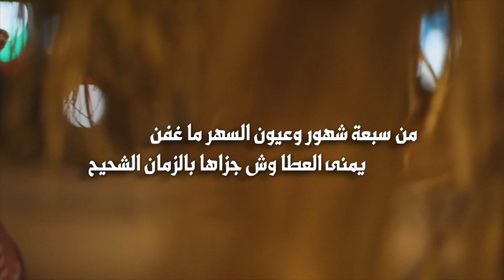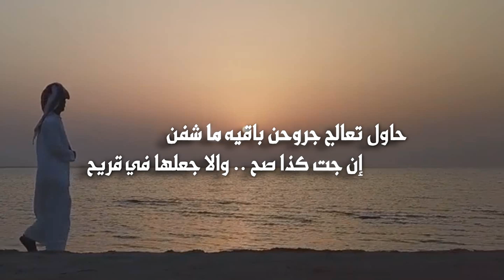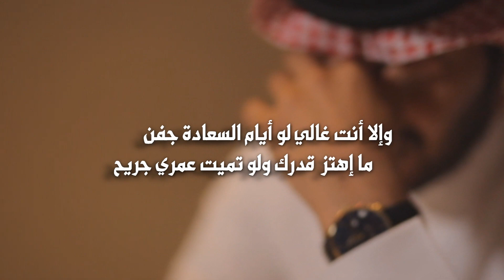شيلة نبرة الحزن كلمات عبدالعزيز المرشدي أداء بدر الحربي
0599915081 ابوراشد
رابط مباشر الى الواتس اب